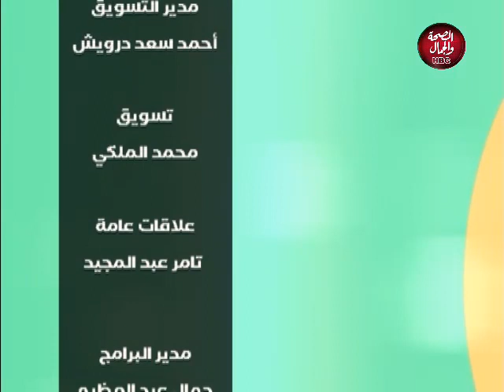ساعة مع نانسي | جمالك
تقديم : نانسي نسيم
وفي ضيافتها: د/ نور أحمد - أخصائي التغذية العلاجية والسمنة والنحافة

قناة_الصحة_والجمال# برامجنا